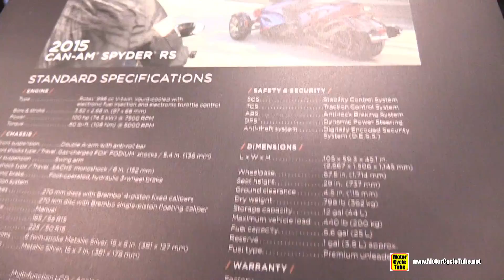2015 Can-am Spyder RS S - Walkaround - 2014 New York Motorcycle Show